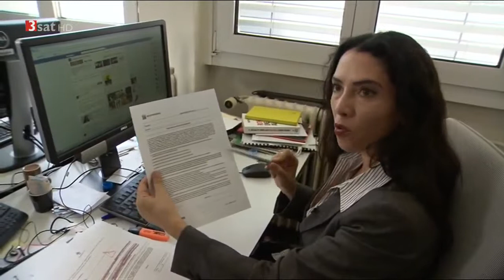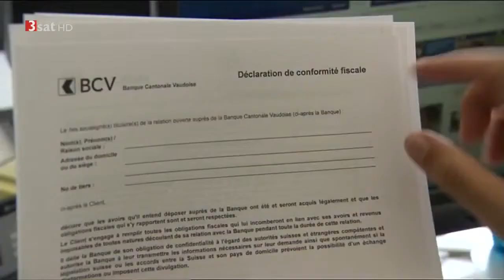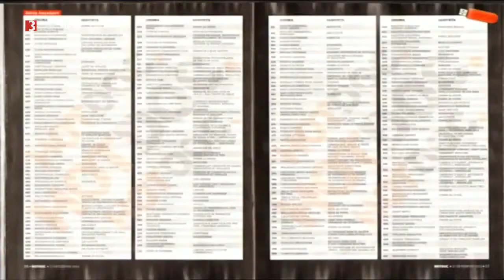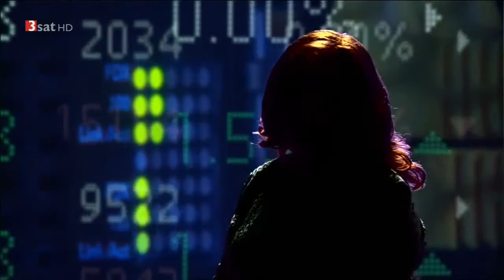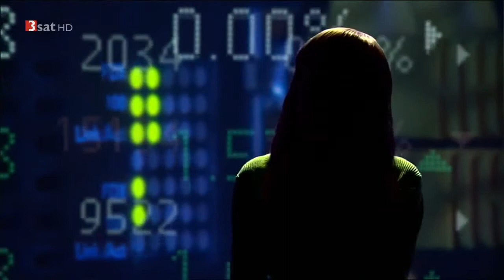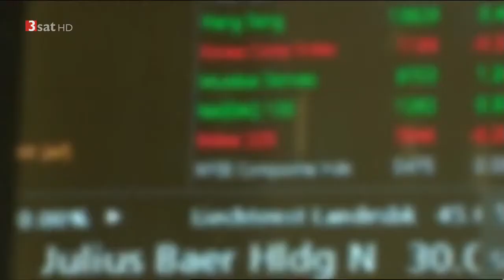Bankgeheimnis adieu! Das Ende des Schweizer Bankgeheimnisses Doku über Bankgeheimnis in HD Teil 3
Das Bankgeheimnis (eigentlich Bankkundengeheimnis) besteht im Kern aus der Pflicht des Kreditinstituts zur Verschwiegenheit über kundenbezogene Tatsachen und Wertungen, die ihm aufgrund, aus Anlass oder im Rahmen der Geschäftsverbindung zum Kunden bekannt geworden sind und die der Kunde geheim zu halten wünscht